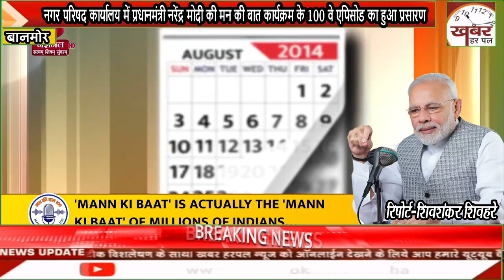नगर परिषद कार्यालय में PM नरेंद्र मोदी की मन की बात कार्यक्रम के 100 वे एपिसोड का हुआ प्रसारण